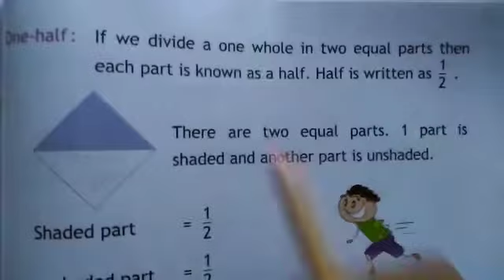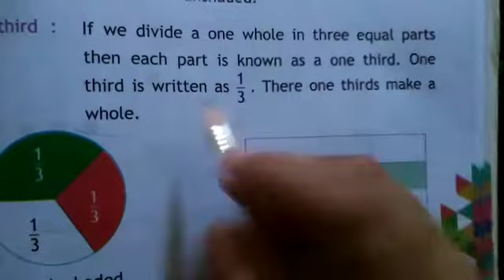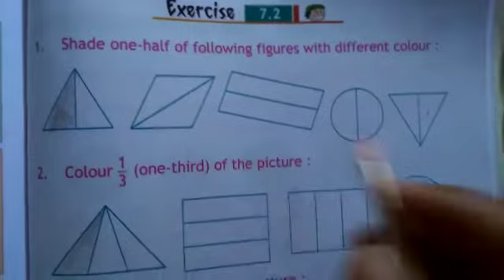LMES: MATHS: CLASS II